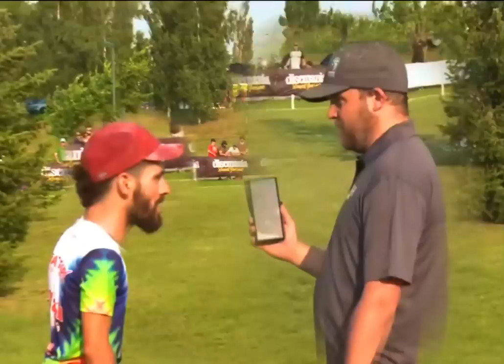Nikko Breaks the Internet (BergNerd ComicStrip #5)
Nikko Locastro DQ’d from European Open for his reaction/behavior toward tournament official after time violation called and penalty stroke given. Hope Nikko can learn from this and work to better himself in this area. Drama is alive and well in the disc golf sphere (as usual). This one almost broke the internet and created some glorious memes. Felt like contributing.

Note: dyed disc of tournament official “Tour Series / Penalty Stroker” image taken from: Instagram.com/birdogey_disc_dyes